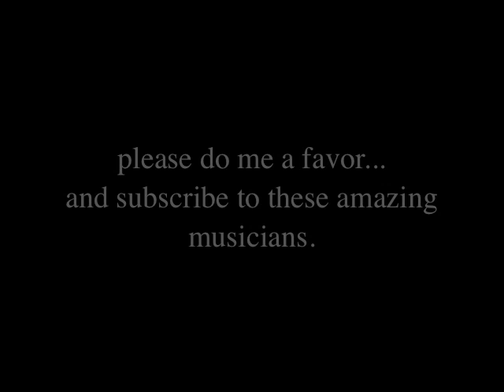Falling Slowly - Swell Season (Jess & AJ)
the music says it all.